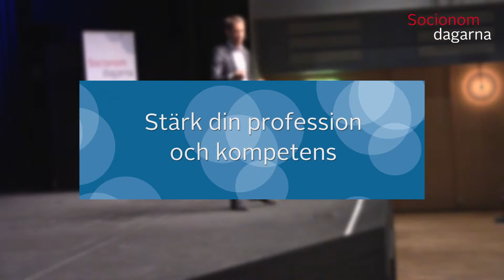Socionomdagarna 2018 eventfilm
Beställd av Insight Events.